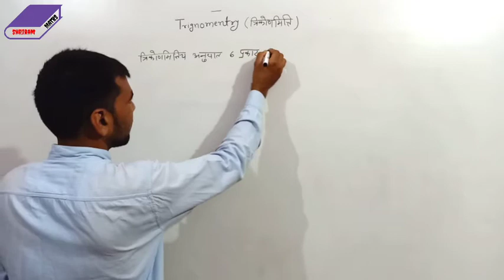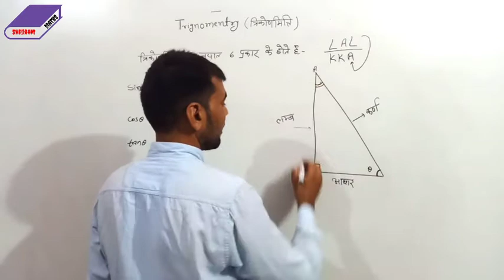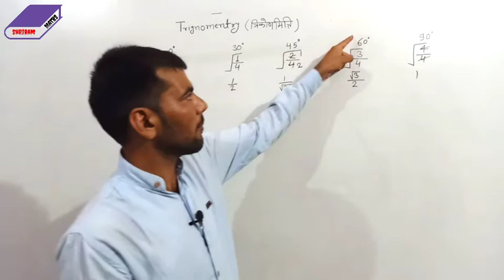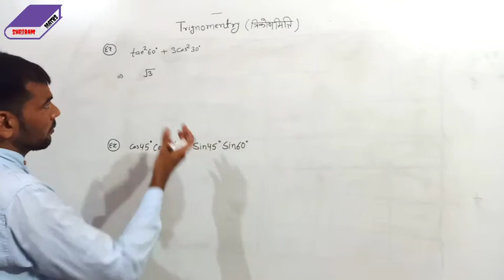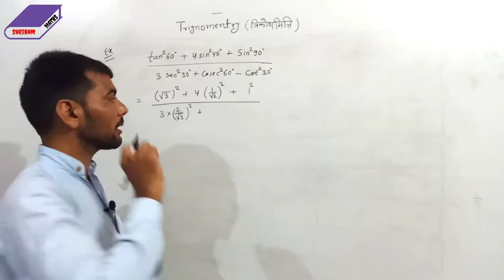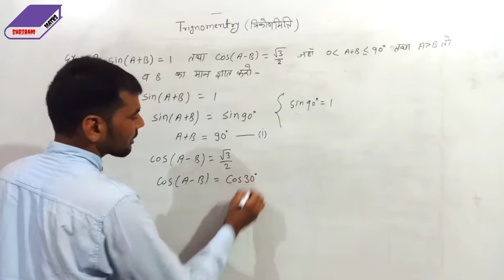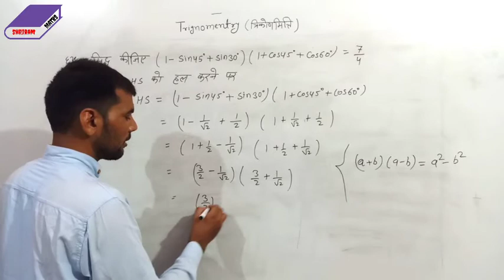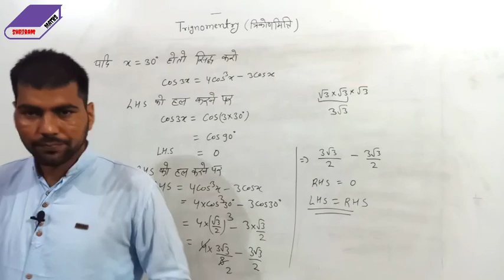class 10th maths trigonometry | 10th rbse maths chapter 6 | Hindi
class 10th maths trigonometry | 10th class maths trigonometry | class 10 chapter trigonometry Hindi

Hi
Shriram maths pr aapko 10 class ke Sabhi chapters ke video mileage, Jha aap home study kr skte h

Is video m 10th class maths according to rbse chapter 6 teach krwaya gya h

Yeah video Sabhi students ke liye useful video h